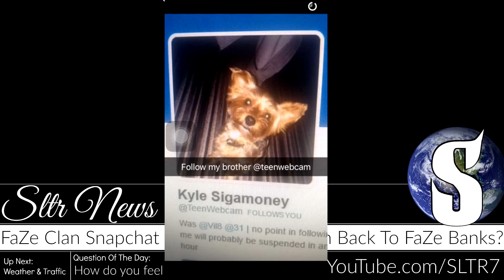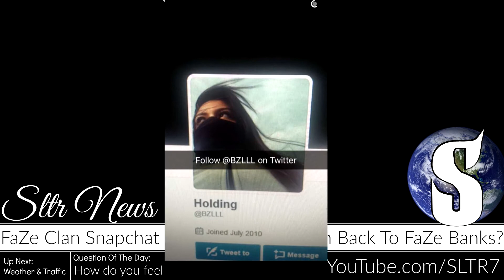FaZe Clan's SnapChat Gets Hacked - Account Given To FaZe Banks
FaZe Clan Snapchat: FaZeClanSnap